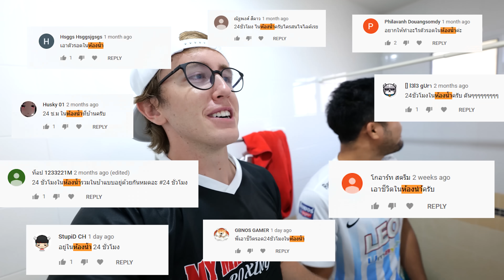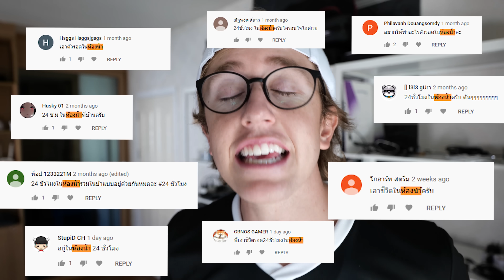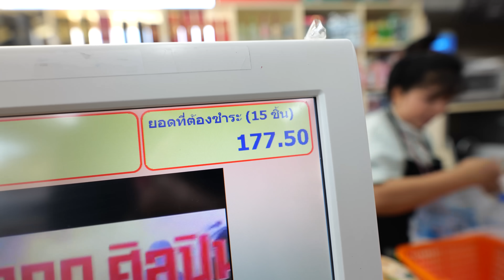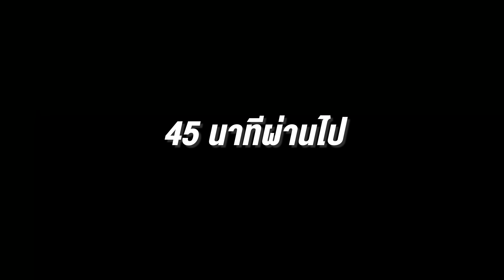24 ชั่วโมงในห้องน้ำ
ใครที่สนใจเน็ตเร็วดูรายละเอียดที่นี่

อย่าลืมติดตามช่อง My Mate Nate นะครับ: